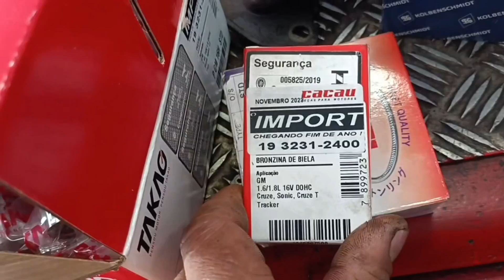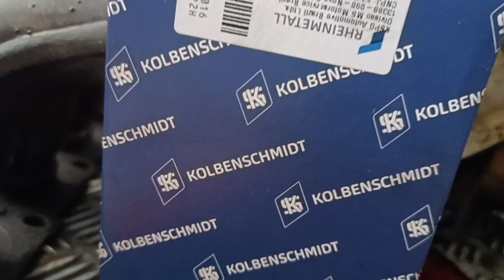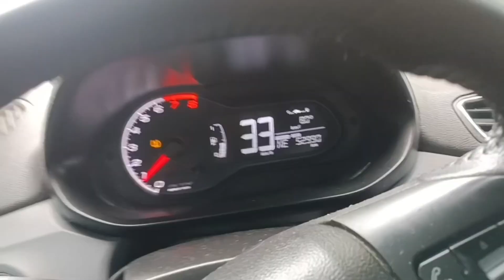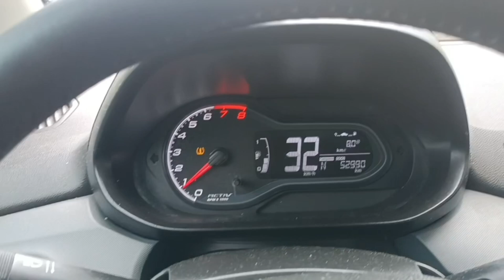Onix 2019 explodiu platô da embreagem! 💣